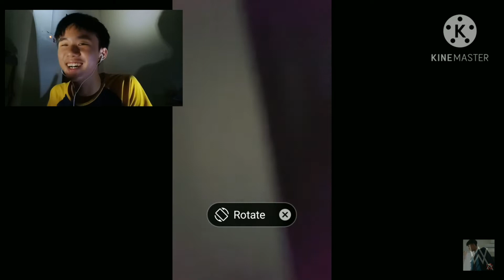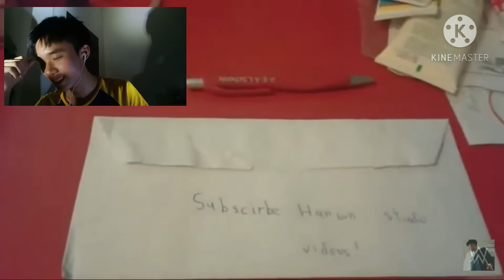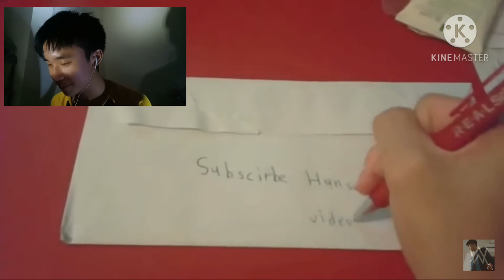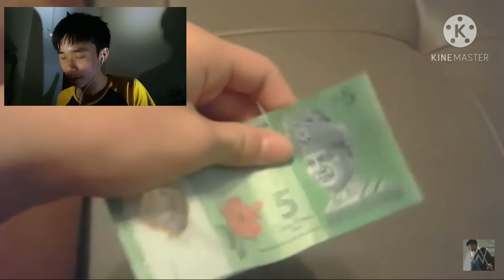Reacting to my first video from 2 years ago (Special 2 Years Anniversary On You Tube Video)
Thank you so much for all the support from you guys.It's been 2 years but this is just the beginning.I live you guys so much and hope to become a successful You Tuber one day!